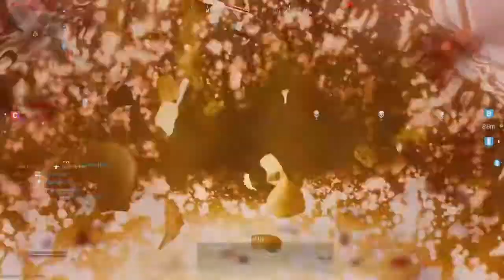Crazy last minute GW game